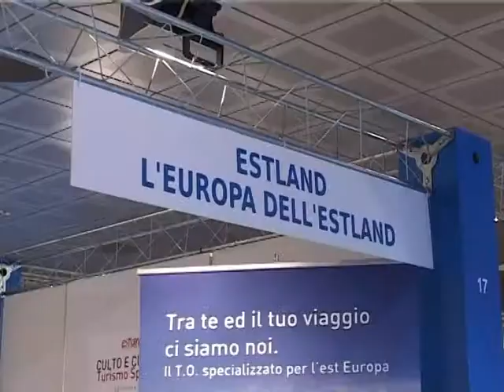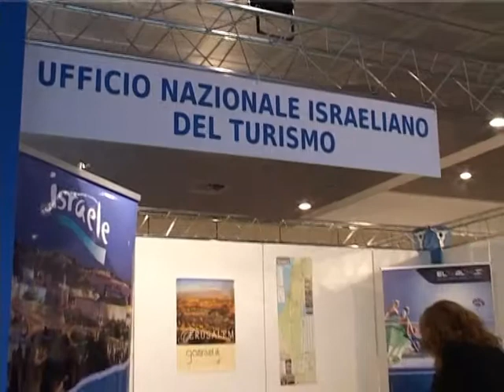turismo religioso in fiera a bergamo